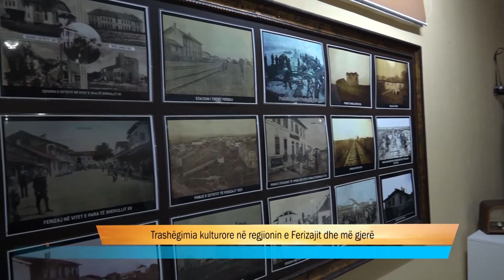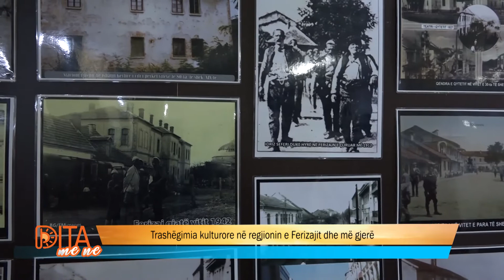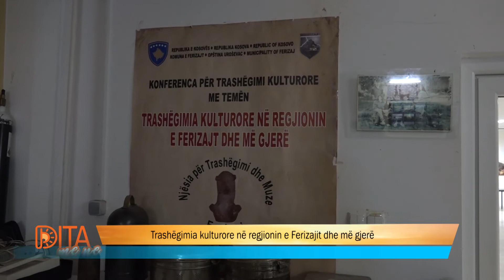Trashëgimia Kulturore në Regjionin e Ferizajit